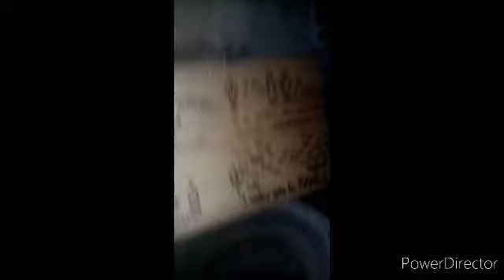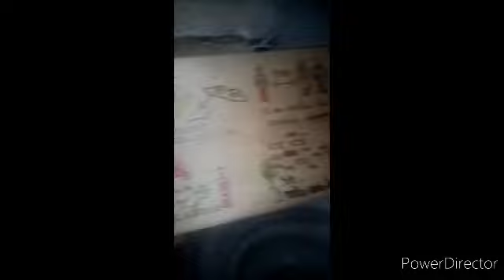Église de Pionsat Saint bravy